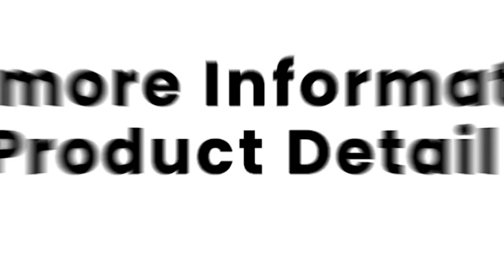5mm Silver Steel Rod: A Comprehensive Overview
Experience the durability and strength of our 5mm silver steel rod. Made with high-quality materials, this rod is ideal for various industrial, construction, and crafting applications. With a smooth finish, it adds a touch of elegance to any project. This rod is 5mm in diameter and comes in a convenient length for easy handling and storage. Whether you're a professional person or a DIY enthusiast, this silver steel rod is essential for your building your next project.